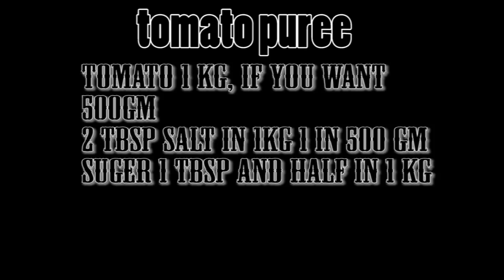बाजार जैसी ब्रांडेड टोमेटो पुरे घर पे बनाये || टोमेटो प्यूरी बनाने का तरीका || 6 month store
टोमेटो प्यूरी बनाने का तरीका
how to make tomato puree, full recipe of tomato puree,
making verry simple, enrichd with vitamin c